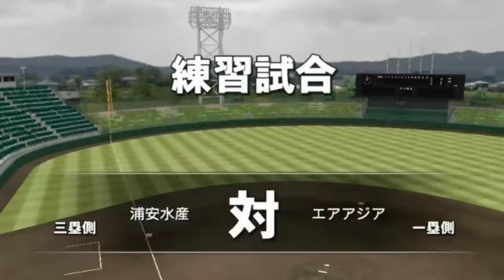▼ [ パワプロ2018 栄冠ナイン ] 第5話 「関東大会制覇」 弱小から一気に関東大会を制覇するカリスマ、タイ・スキー監督